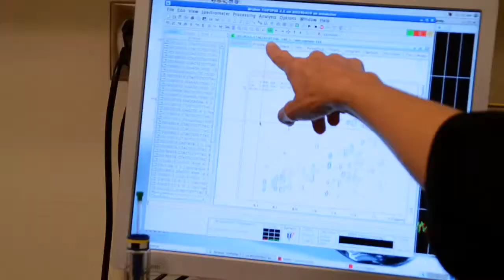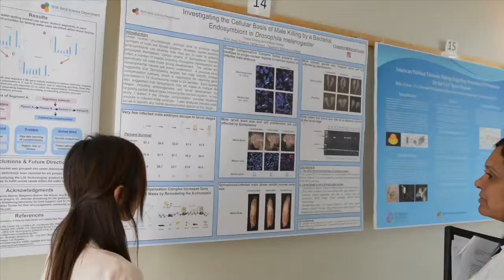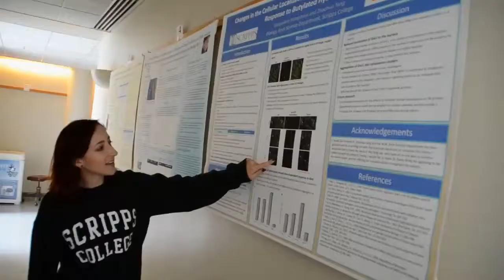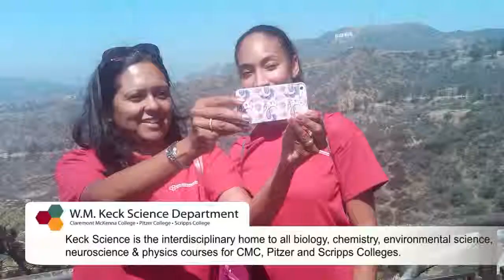W.M. Keck Science Department: Hands-on Experience with Cutting Edge Science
Discover Pitzer, Scripps and Claremont McKenna Colleges' W.M. Keck Science Department.  Faculty and students work hand-in-hand in conducting cutting edge science research.